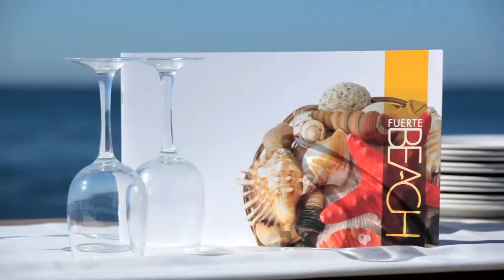Fuerte Marbella - Golf hotel in het oude centrum van Marbella - Golftime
Hotel Fuerte Marbella ligt aan het strand, dichtbij alle winkels en op slechts 5 minuten lopen van de oude stad. Fuerte Marbella is strategisch gelegen op een prachtige plek aan de Costa del Sol, dicht bij alle toeristische attracties en vele golfbanen. Het recreatiegebied bij de jachthaven met zijn bars en restaurants en het Parque de la Alameda liggen op slechts 5 minuten lopen. Bovendien ligt de wereldberoemde haven van Puerto Banus op 7 km afstand.